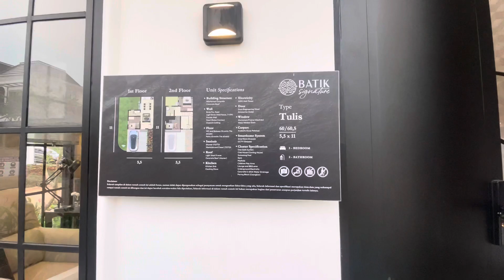BATIK SIGNATURE CIBUBUR - Info 081212888000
BATIK SIGNATURE CIBUBUR

Batik Signature Cibubur merupakan perumahan modern terbaru yg akan menyajikan rumah dengan desain klasik modern yg berkelas dilingkungan yang strategis

- Nama Perumahan. : Batik Signature
- Lokasi : Cibubur
- Developer : PT. Tetra Artha Perkasa
-  Harga  mulai Rp 1 M

TIPE UNIT - Batik Signature Cibubur

Tipe Batik Kawing
- Luas Tanah : 60 m2 (5x12)
- Luas Bangunan : 52 m2
- 2 Kamar Tidur
- 2 Kamar Mandi
- 1 Carport

Type Batik Tulis
- Luas Tanah : 60,5 m2 (5,5x11)
- Luas Bangunan :  60 mw
- Kamat Tidur
- 2 Kamar Mandi
- 1 Carport

Type Batik Tenun
- Luas Tanah : 66 m2 (6x11)
- Luas  Bangunan : 69 m2
- 3 Kamar Tidur
- 2 Kamar Mandi
- 2 Carport

PROMO BATIK SIGNATURE CIBUBUR

_*Modal booking fee  7 JT+ DP 10 Jt langsung nyicil kpr mulai dari 5 jutaan / bln di BATIK SIGNATURE- Cibubur*_

🥇Free CCTV 2 titik ( indoor & outdoor
🥇free SHM

✅ Outdoor Jogging Track dan Children Play Ground
✅ Clubhouse with Infinity Pool

📍5 Menit ke pintu toll Kota wisata ( Nagrak)
📍5 Menit ke Sekolah sekolah  international
📍8 Menit ke Mall Ciputra Cibubur & Living World ( Kota Wisata)
 📍5 Menit RS Eka Hospital & Rs. Mitra Klga

Marketing Batik Signature Cibubur